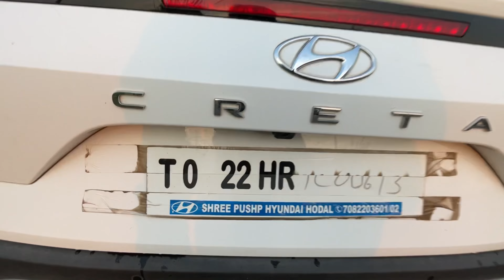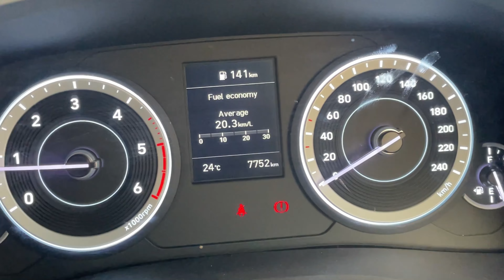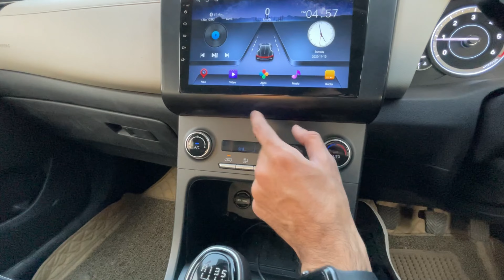Complete Car केहे सकते हैं इसे😍 सभी Useful Features के साथ💯 Hyundai Creta SX Diesel 2022